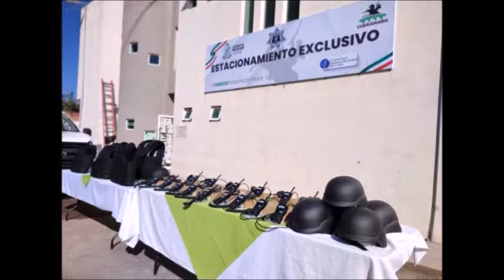POLICÍA MUNICIPAL DE CUERÁMARO RECIBE EQUIPO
encabeza el evento el Alcalde MAURICIO ARCE CANCHOLA